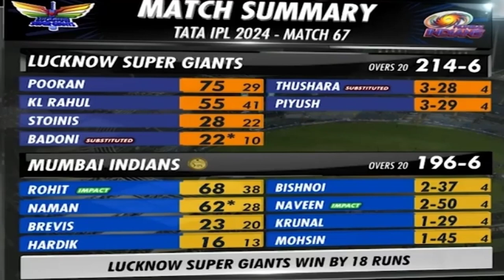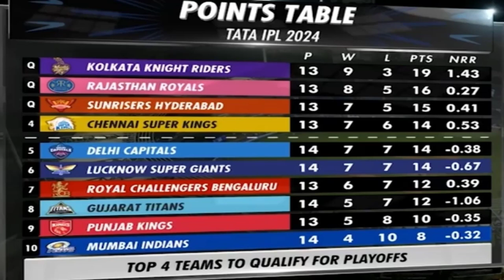হার দিয়ে শুরু, হার দিয়েই শেষ, দ্বিতীয়বারের মত পয়েন্ট তালিকার শেষে স্থানে পেল মুম্বাই| MI vs LSG